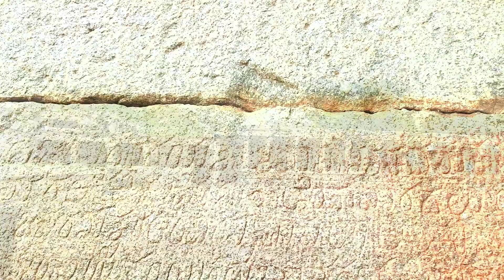Hampi Diaries || Day 2 || Virupaksha Temple || Vijaya Vittala Temple || Hampi Bazaar || Road trip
Day 2 visit to different temples around Hampi. This ancient UNESCO site is surely a place to visit.
In this video you can see the Virupaksha temple, which is the only ancient temple were sacred offerings are done and is not ruined as the other temple in the city. The Hampi Bazaar in front of the Virupaksha temple. The Vijaya Vittala temple, which is one of the most visited tourist place in Hampi.

Ticket details:
Virupaksha Temple:
Entry :Rs 2
Camera : Rs 25
Vijjaya Vittala Temple:
Entry : Rs 40 (same ticket can be used in Zenana Enclosure)